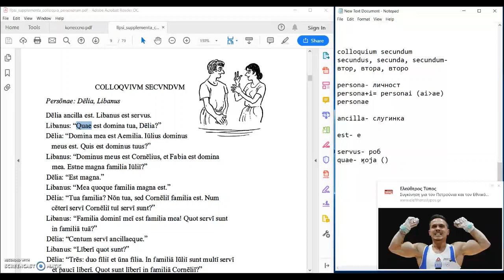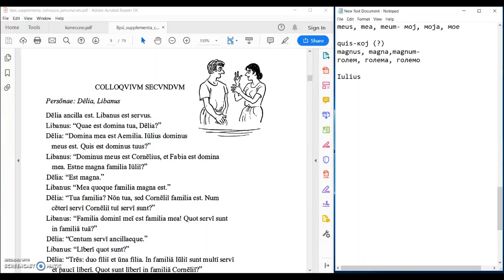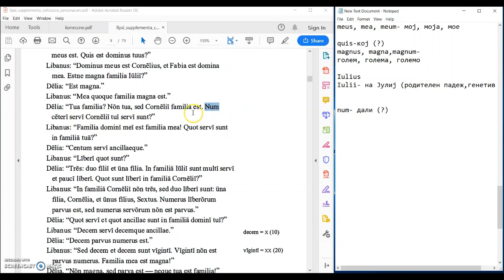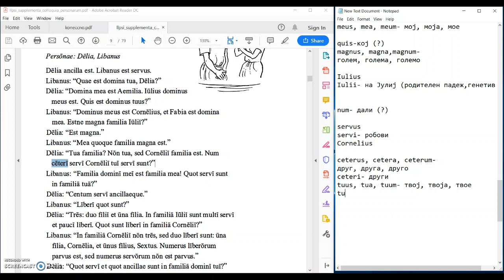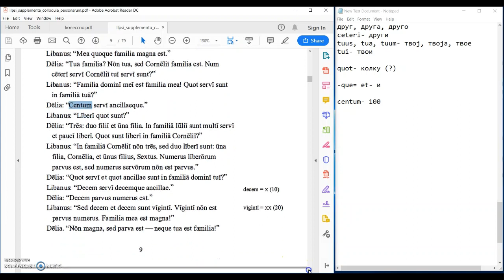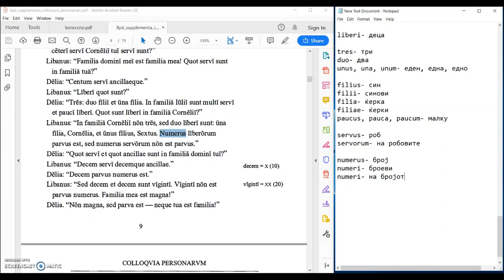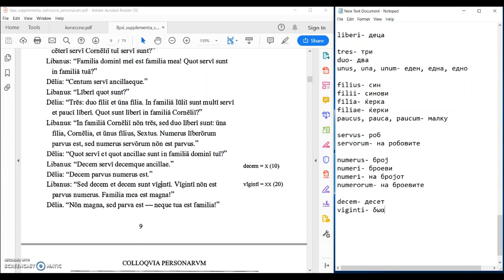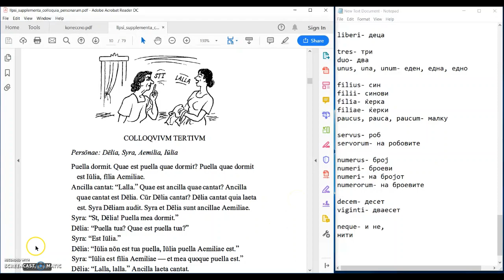Colloquium secundum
Втор час, втора лекција.